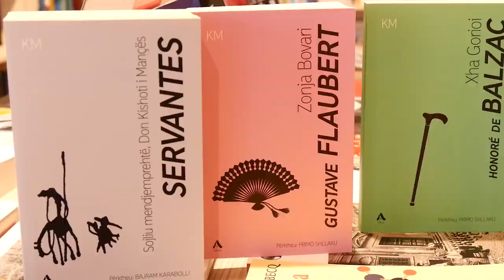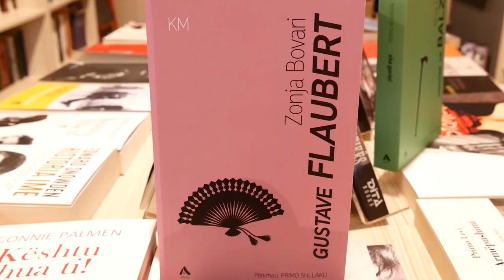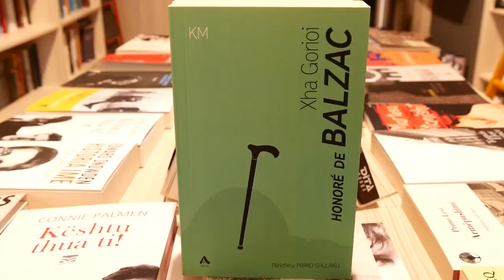Tre libra klasikë me mesazhe universale që duhet ti lexojë çdo nxënës.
Prej 22 vitesh Aleksandra Janaqi jep mësim lëndën e letërsisë. Gjatë këtyre viteve dhe nga përvoja e gjatë me shumë nxënës, ka arritur në përfundimin se janë disa libra që duhen lexuar patjetër gjatë periudhës së shkollës.
Libra që mbartin jo vetëm mesazhe universale e të gjithëkohëshme, por që i ndihmojnë nxënësit të përmirësojnë gjuhën shqipe si dhe u shërbejnë si bazë për një kulturë të përgjithshme.

Ndiqni videon për të mësuar titujt e librave.